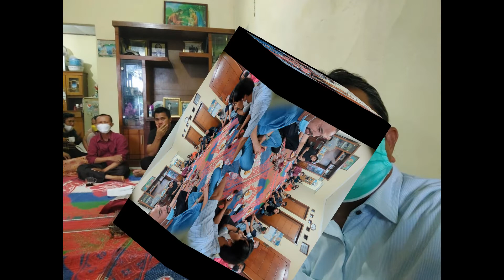Rapat Pengurus Umum dan Sektor bersama Penasehat serta Natuatua ni huta Parsahutaon Dos Ni Roha BTR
Bertempat di rumah Ketua Umum Periode 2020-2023 : Bapak J.P.Situngkir/br.Simarmata